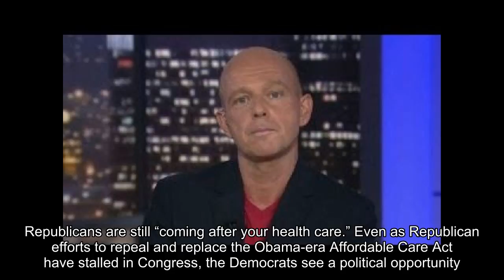New Democratic ads would give Steve Bannon assist in war against Paul Ryan, GOP incumbents